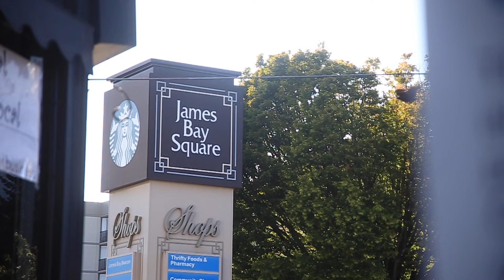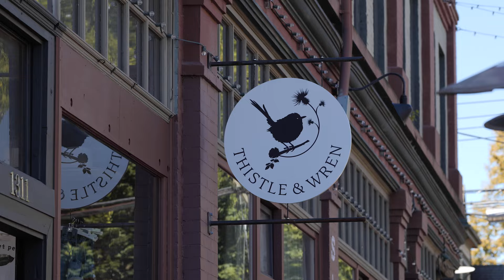Moving to Victoria, BC in 2024 - Here are your Top Communities to consider for your next home!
Are you contemplating a move to Victoria, British Columbia, in 2024? Join Thomas Kala of Pinnacle Homes Group, your local residential real estate expert, as we explore the top five communities in Victoria for your next home.
🏡 0:20 Inside the Guide:
0:36 Moving to James Bay: Dive into the vibrant atmosphere and historic charm of James Bay. Discover a mix of classic and modern living with walkable streets, downtown proximity, and beautiful parks.
1:26 Moving to Fairfield West: Uncover the hidden gem of Fairfield West, known for its family-friendly vibe, excellent schools, and lush green spaces. Learn about the diverse real estate options in this community.
2:04 Moving to Victoria West (Vic West): Explore the urban living mixed with natural beauty in Vic West. Ideal for young professionals and artists, this area offers a vibrant cultural scene and access to the Galloping Goose Trail.
2:51 Moving to Fernwood: Experience the community and creativity of Fernwood, a neighborhood rich in artistic flair, unique cafes, and a strong sense of community.
3:36 Moving to Rockland: Discover the elegance and historic significance of Rockland, known for its grand homes and manicured gardens, offering luxury living within the city.
🌟4:15 In Summary, Each community in Victoria offers its unique charm and lifestyle. Whether you're seeking an urban setting or a serene family community, Victoria has something for everyone.

📈 As a top realtor in Victoria, BC, I've helped hundreds of families find their dream homes. My insights into the local real estate market will help you make informed decisions whether you're buying or selling.

📞 Interested in Victoria or have questions about the real estate market in Greater Victoria?

Looking to buy a home?
Looking to sell a home?

The owner of Pinnacle Homes Group will not be liable for any errors or omissions in this information nor for the availability of this information. The owner will not be liable for any losses, injuries, or damages from the display or use of this information.

Pinnacle Homes Group
Award winning Real Estate Team - Van Island 🥇
Providing Luxury Service at every price point ⭐️
350+M Sold 𝐞𝐗𝐩 𝐑𝐞𝐚𝐥𝐭𝐲 ⁣⁣
Thomas Kala* & Courtney Kala*
*Personal Real Estate Corporation
eXp Realty Victoria